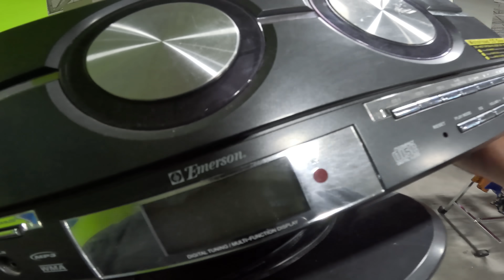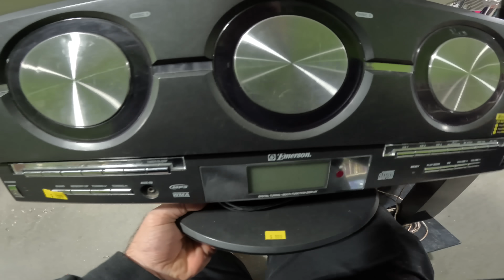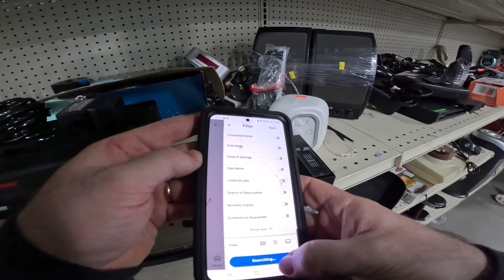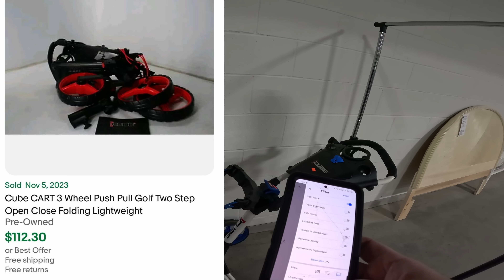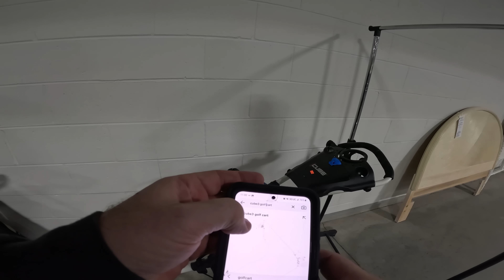The most over looked item at Goodwill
EBAY STORE LINK!

VLOG CAMERA -

SHIPPING STUFF